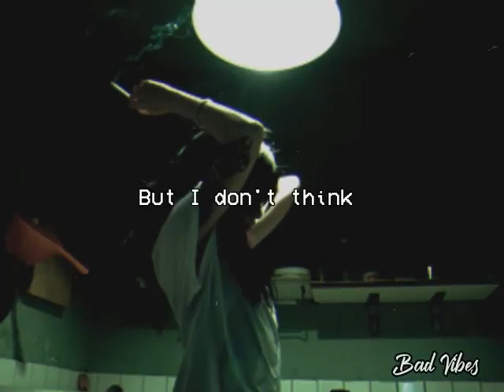Empty Space - Misellia Ikwan